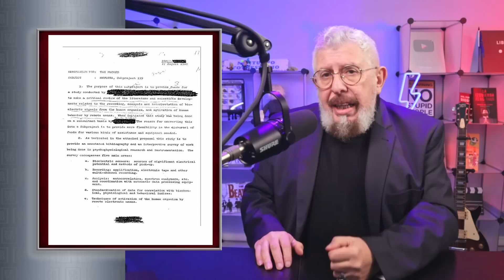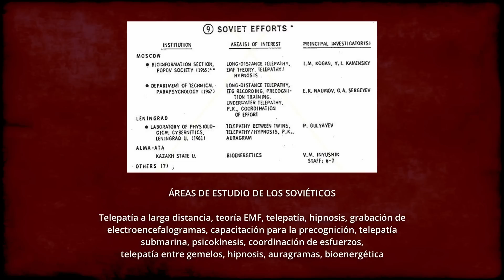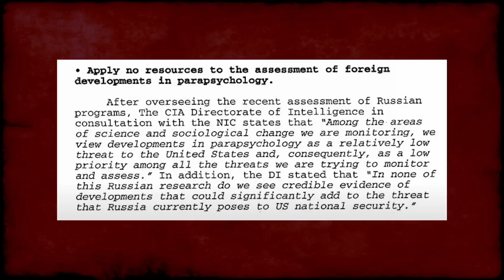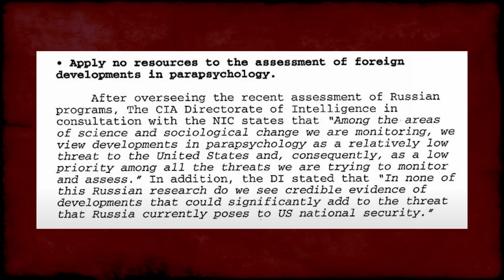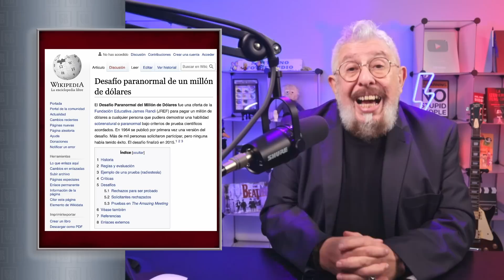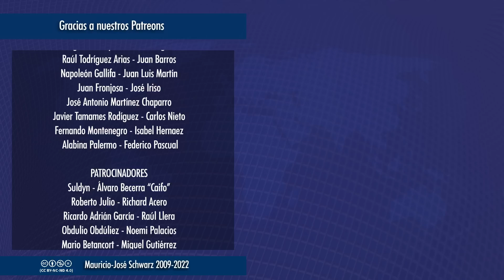ERVD | Cuando se intentó hacer la guerra con poderes parapsico... magia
De la Segunda Guerra Mundial a la guerra fría, Vietnam y la actualidad, los ejércitos siguen soñando con el uso de poderes místicos para ganar guerras. Spoiler alert...
Vídeos temáticos los miércoles a las 18:00